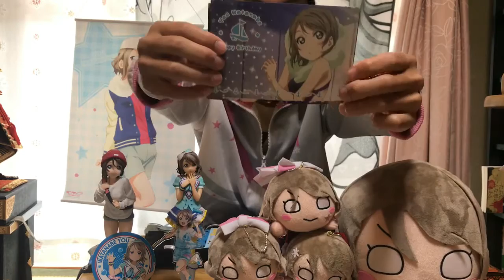渡辺曜生誕祭2018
渡辺曜ちゃん生誕祭2018！！！
投稿は18日ですが！www

また良かったらグッドボタンとちゃんネルーン登録お待ちしております！！